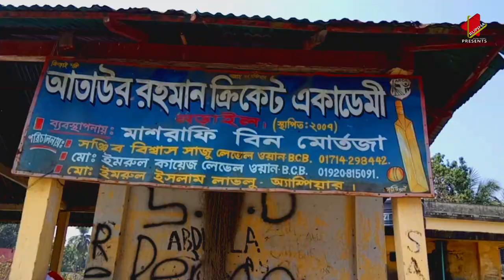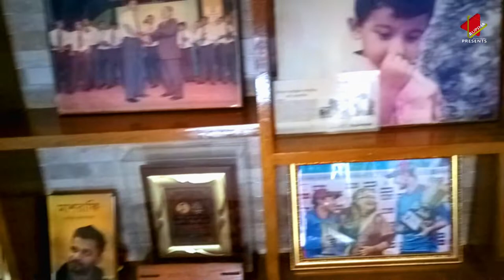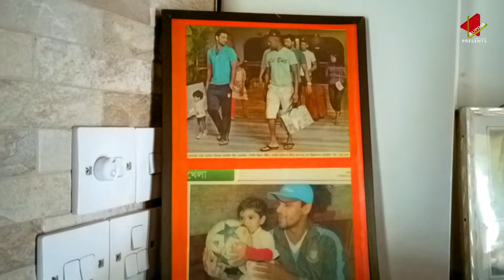Mashrafe Bin Mortaza-short documentary/মাশরাফি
Mashrafe Bin Mortaza (born 5 October 1983 in Narail District) is a Bangladeshi international cricketer, and current captain of the One Day Internationals for Bangladesh national cricket team. He is also a former T20I captain, until his retirement. He broke into the national side in late 2001 against Zimbabwe and represented Bangladesh before having played a single first-class match. Mortaza captained his country in one Test and seven One Day Internationals (ODIs) between 2009 and 2010, however injury meant he was in and out of the side and Shakib Al Hasan was appointed captain in Mortaza's absence.

Mortaza used to be considered one of the fastest bowlers produced by Bangladesh, previously bowling in the mid-135s km/h in the 2000s,[3] and regularly opens the bowling. He is a useful lower-middle order batsman, with a first-class century and three Test half centuries to his name. Mortaza's career has been hampered by injuries and he has undergone a total of ten operations on his knees and ankles.

Mortaza retired from Test cricket in 2009 due to continuous back injuries and continued to play in shorter formats. On 4 April 2017, he announced his intentions to retire from T20Is as well. He retired from all T20Is on 6 April 2017